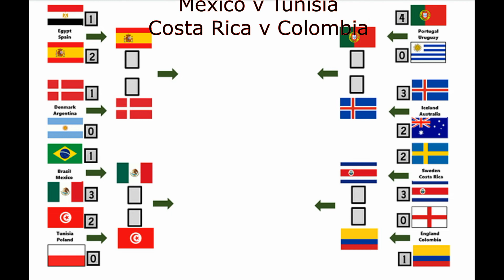First Knock Out Round Part 2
The final round of 16. Brazil v Mexico, Sweden v Costa Rica, Tunisia v Poland and Colombia v England. Winners to join Spain, Denmark, Portugal and Iceland in the quarter finals.
Big shout out to VLOG and NCS - both chanels on Youtube for providing the background music.